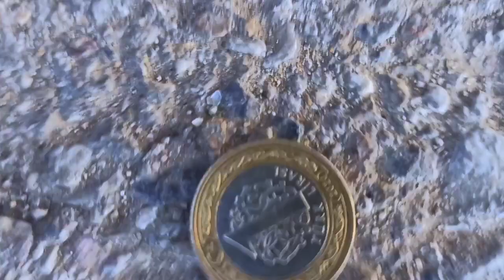تحدي سحب السيارة | بوزن 1000 كيلو !!🥵